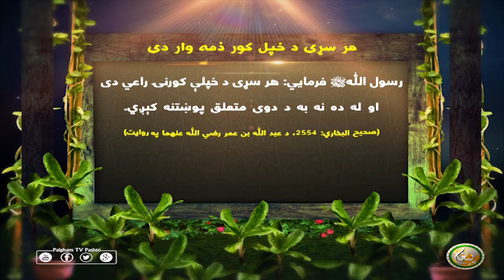هر سړى د خپل كور ذمه وار دى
رسول اللهﷺ فرمايي: هر سړى د خپلې كورنۍ راعي دى او له ده نه به د دوى متعلق پوښتنه كېږي.
(صحيح البخاري: 2554، د عبد الله بن عمر رضي الله عنهما په روايت)